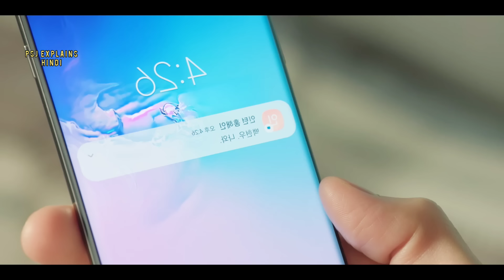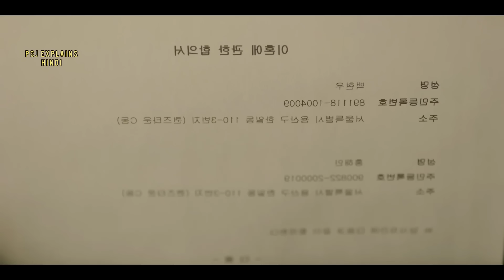Part 1 || Domineering Wife ❤ Handsome Husband || Queen of Tears Ep 1 Explained in Hindi Korean Drama